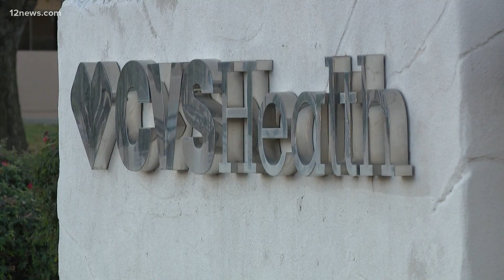Arizona surpasses 500,000 cases reported, more people getting vaccine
CVS Health is helping get the vaccine to long term care facilities in Arizona. The vaccine is free.